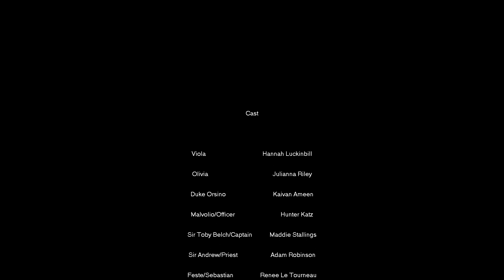12th Nite Transformed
A recording of a SDSU’s performance of 12th Nite

Directed by Dani Bedau

Videography by Adam Gilmore